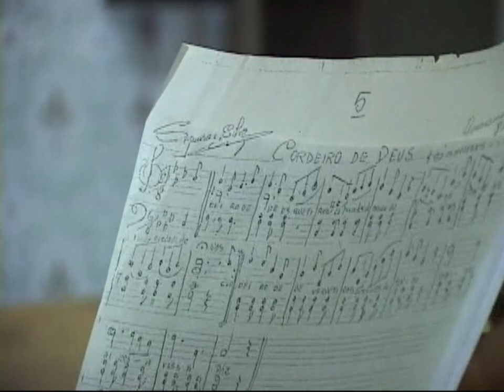Coral Matriz Paraibuna